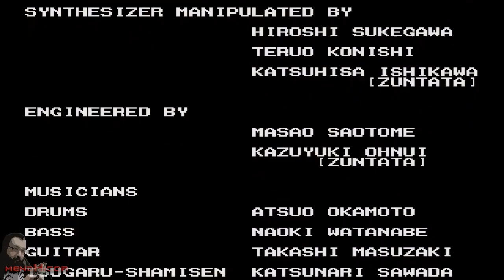Jogo Completo | The Ninja Warriors (Sega CD)